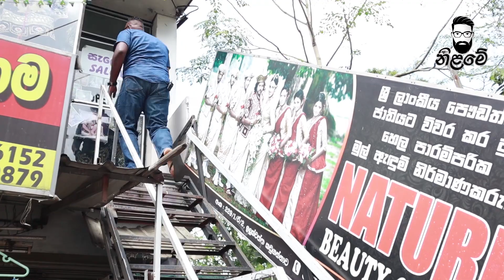සත්තයි ලංකාවේ මෙහෙම දෙයක් අහපු පලවෙනි වතාව මේ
මනාලයන්ට උඩරට නිළමේ ඇඳුම් අන්දවන තරුණිය
මස් මාළු නොකා පේ වෙලා ගාඨා පිරිත් කියමින් මනාලයන්ට උඩරට ඇඳුම අන්දන හැටි